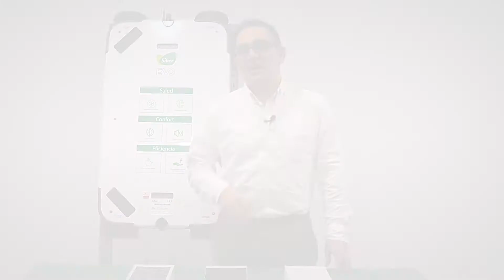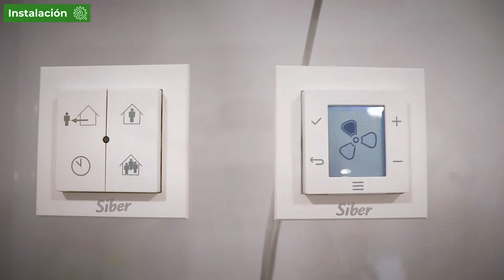Cambio de filtros de la unidad Siber DF EVO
¿Cómo cambiar los filtros de tu equipo Siber de Ventilación de Doble Flujo con recuperador de calor?

¿Qué filtro puedo colocar?

El procedimiento de cambio de filtros, se puede aplicar de la misma forma también para las unidades Siber DF OPTIMA y Siber DF BASIC